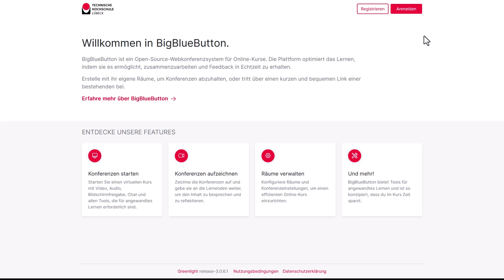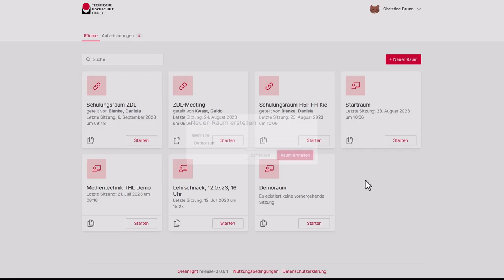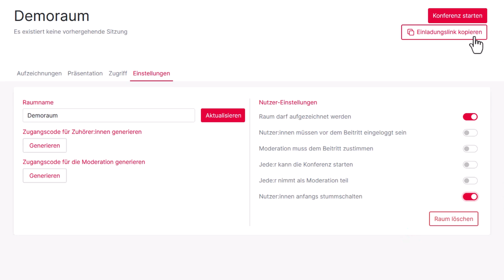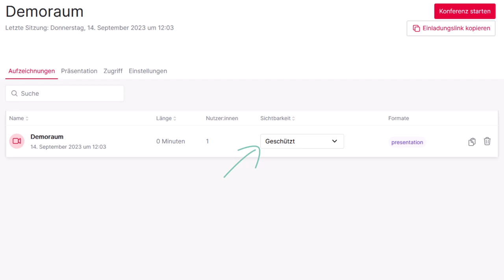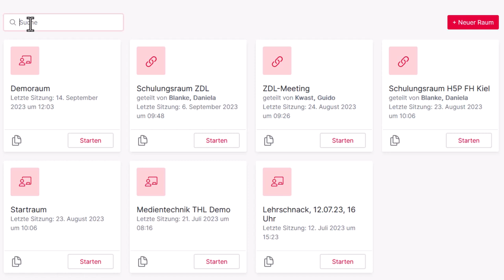BigBlueButton | Greenlight Version 3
Greenlight ist eine benutzerfreundliche Oberfläche, von der aus Account-Inhaber*innen eigene Webkonferenzräume erstellen und verwalten können und BigBlueButton-Webkonferenzen starten sowie externe Personen zu Webkonferenzen einladen können.

Intro 0:00
Anmeldung 0:22
Persönliche Greenlight-Oberfläche 0:33
Profil 0:42
Neue Räume erstellen 1:13
Kontextmenü des Raumes 1:20
Raum-Aufzeichnungen 1:24
Raum-Präsentation 1:29
Raum-Zugriff 1:37
Raum-Einstellungen 1:46
Nutzer-Einstellungen 2:06
Einladungslink kopieren 2:31
Perspektive Teilnehmer*innen 2:40
Sichtbarkeit Aufzeichnungen 2:50
Übersicht Greenlight-Oberfläche 3:32